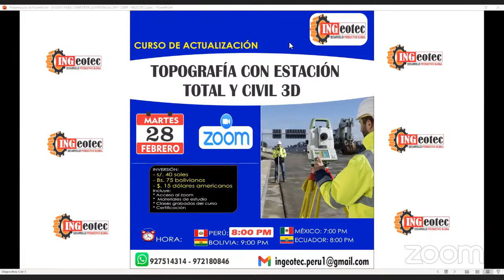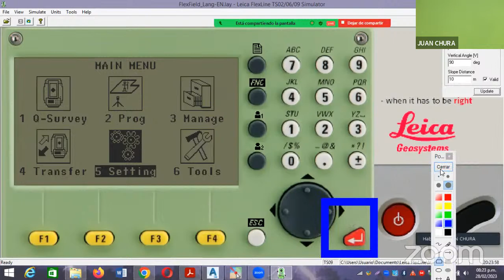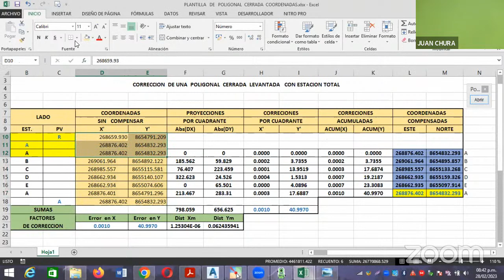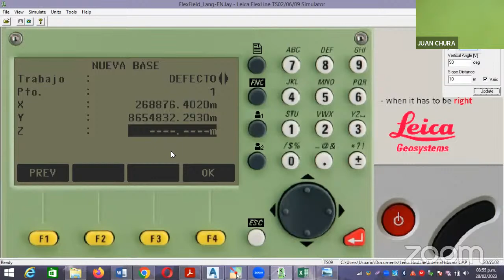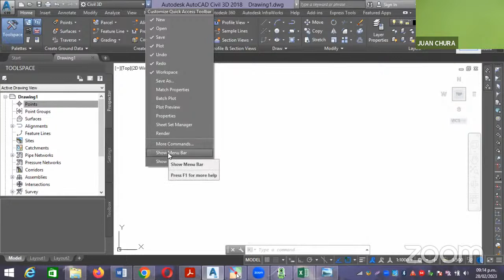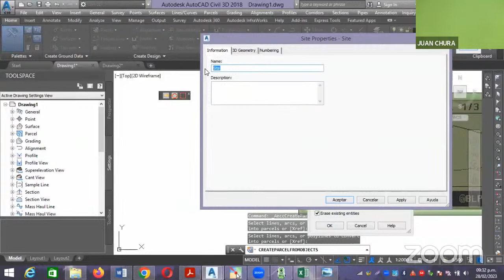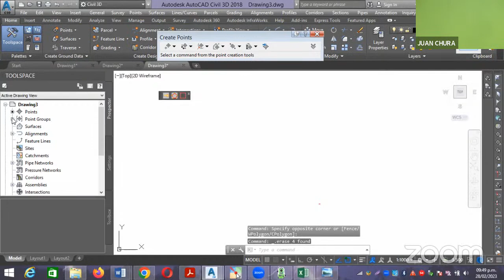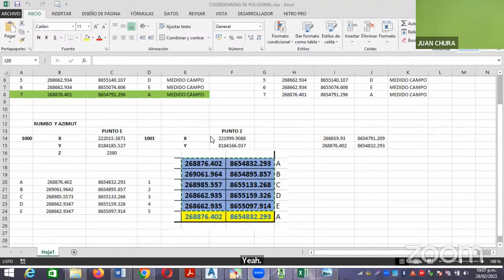🔴𝗖𝗨𝗥𝗦𝗢 DE ACTUALIZACIÓN 👉TOPOGRAFÍA CON ESTACIÓN TOTAL Y CIVIL 3D📱💻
🔴𝗖𝗨𝗥𝗦𝗢 DE ACTUALIZACIÓN 👉TOPOGRAFÍA CON ESTACIÓN TOTAL Y CIVIL 3D📱💻.                            Para solicitar la certificación, los materiales de estudio y las clases grabadas del curso  𝒉𝒂𝒈𝒂 𝒄𝒍𝒊𝒄𝒌 𝒆𝒏 𝒆𝒔𝒕𝒆 𝒆𝒏𝒍𝒂𝒄𝒆 👇👇